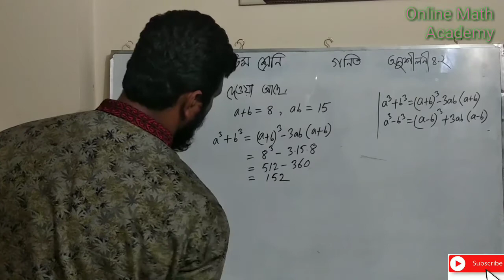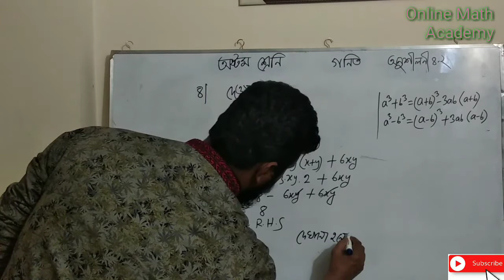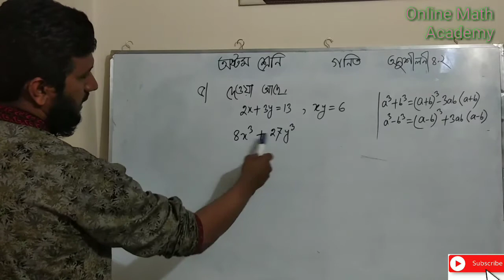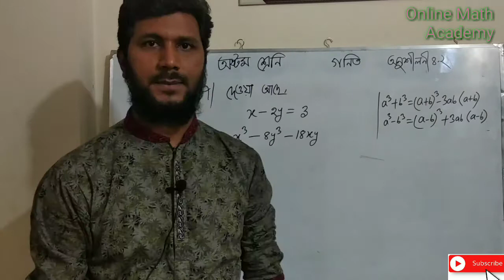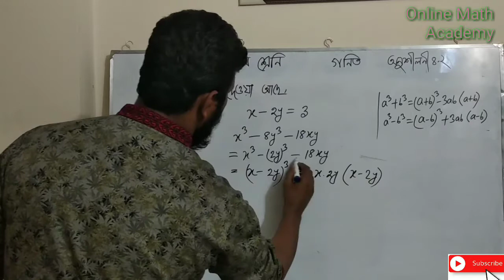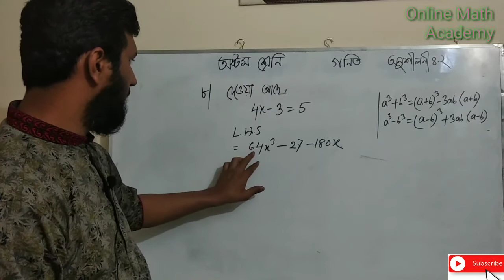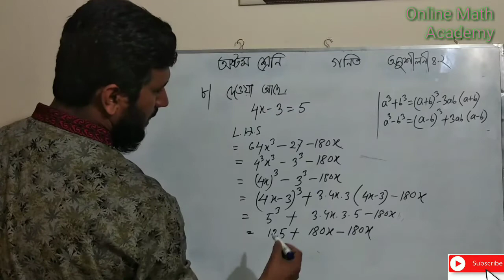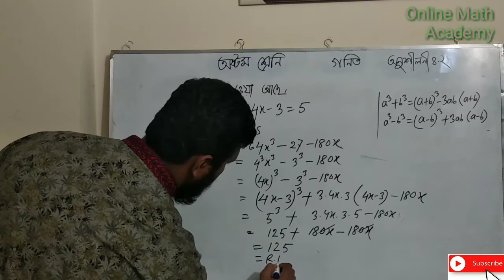Class 8 math solution chapter 4.2 (Part-3)।অষ্টম শ্রেণি গনিত সমাধান অনুশীলনী ৪.২।।JSCmathpreparation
10 minute school
একাডেমিক বছরের শুরু থেকেই পরিমিত পড়াশুনার মাধ্যমে ১০০ তে ১০০ প্রস্তুতি নিতে চাও? তাহলে আজই ভর্তি হয়ে যাও ‘৮ম শ্রেণি - অনলাইন ব্যাচ ২০২৩’ কোর্সে!
- দেশসেরা মেন্টররা নিবেন প্রতি সপ্তাহে 6 টি লাইভ ক্লাস
- সব কনফিউশনের ক্লিয়ার করে ক্লাসের পড়া বুঝে নেওয়া যাবে ক্লাসেই
- থাকবে সাপ্তাহিক পরীক্ষা ও রিপোর্ট কার্ড
পূর্ণাঙ্গ প্রস্তুতির শুরু হোক ‘৮ম শ্রেণি - অনলাইন ব্যাচ ২০২৩’ কোর্সের সাথে!

৮ম শ্রেণি অনলাইন ব্যাচ-২০২৩
১ মাসের ফি: ২০০০/-
৩ মাসের ফি: ৫০০০/-
কোর্সটি সম্পর্কে বিস্তারিত জানতে চাইলে নিচের লিংকে ক্লিক করুন--